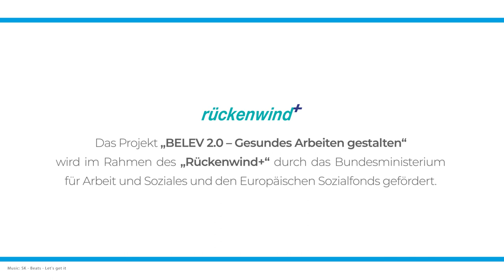BGM – rundum gesund: Theo-Lorch-Werkstätten gGmbH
Die wichtigste Erkenntniss war, dass die Leitung dahinter stehen muss. Das und vieles mehr haben haben Andreas Walter und Heike Schwämmle in der Zeit ihres laufenden Projektes "BGM - rundum gesund" erkannt.